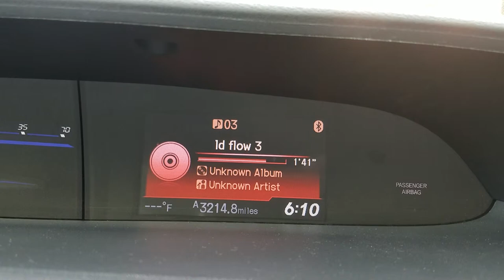Throwback LD Spring Branch Freestyle